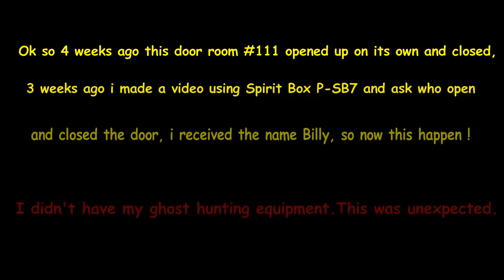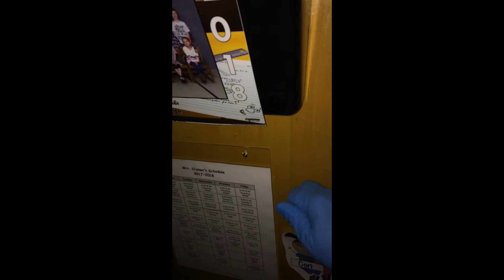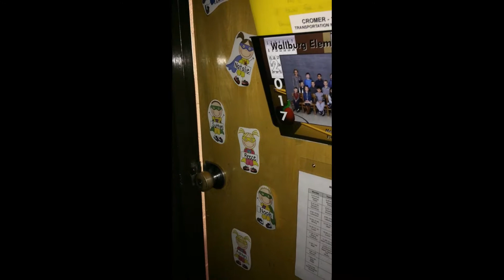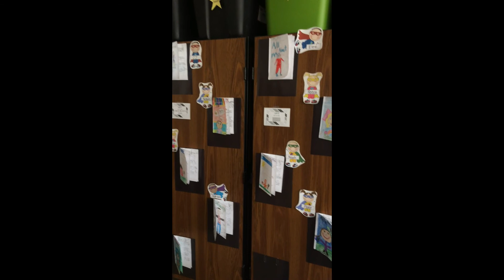Haunted school! Door open and closed on its own crazy!!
I was closing up for the night and this happens!